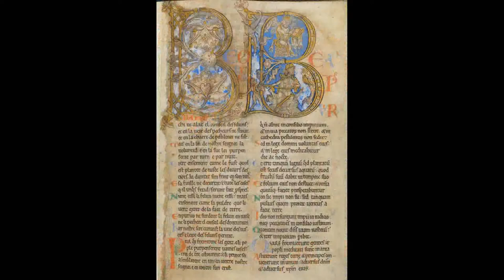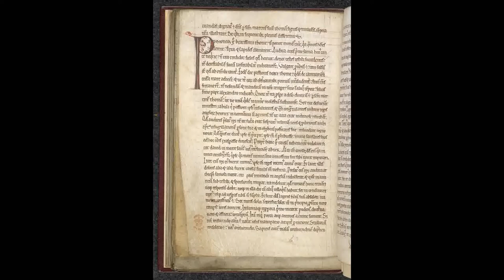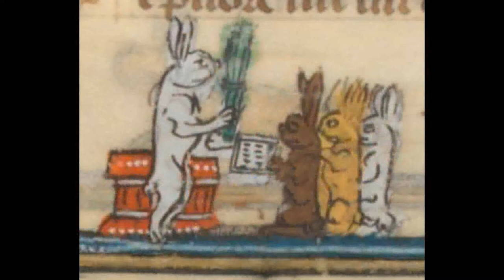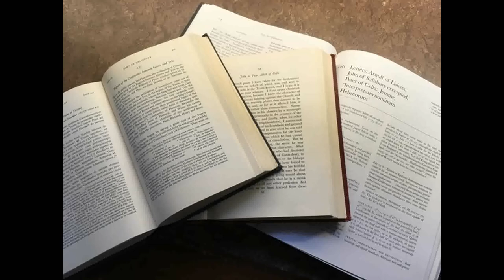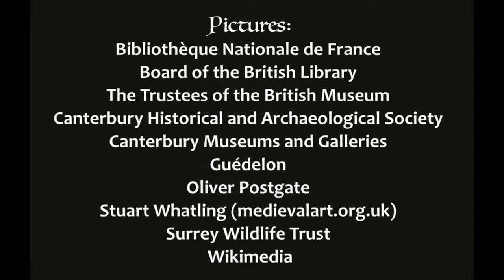Thomas Becket at Merton Priory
A 7-minute short about the relationship between Thomas Becket and the Priory of St Mary, Merton